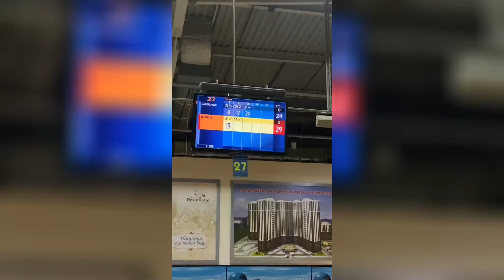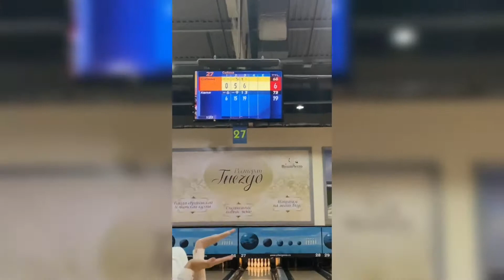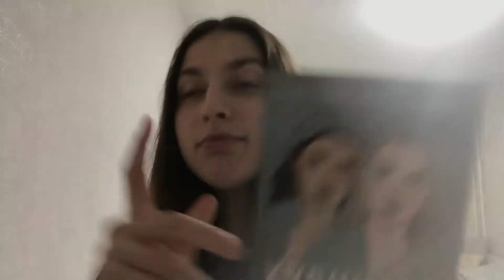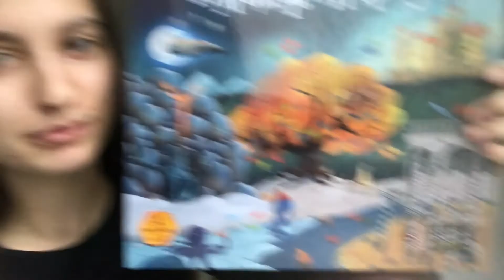VLOG/МОЙ ДЕНЬ РОЖДЕНИЯ/KATYA PEACH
привет! меня зовут Катя! это мой новый влог про мой день рождения!!